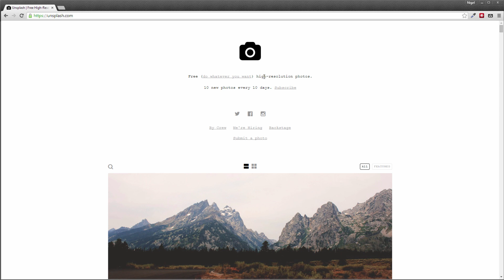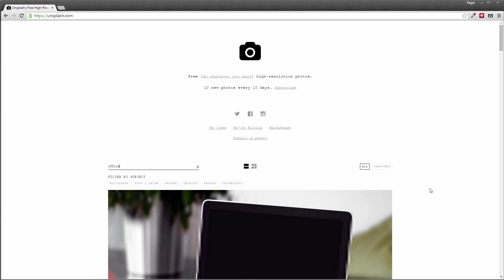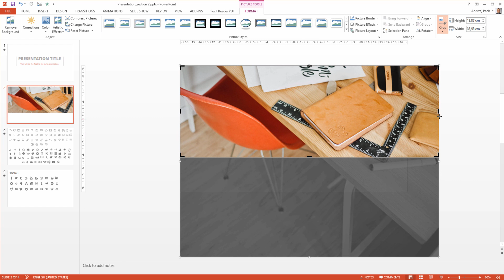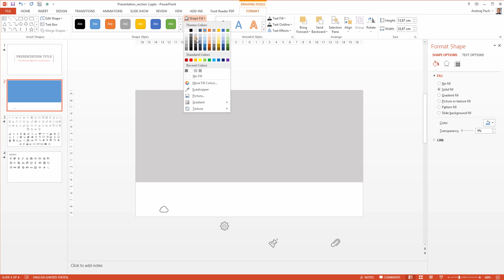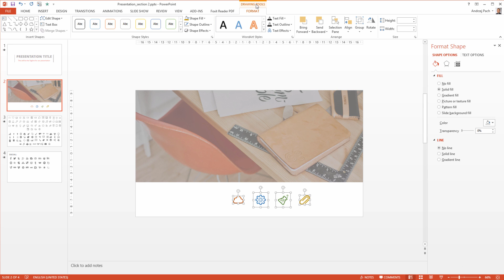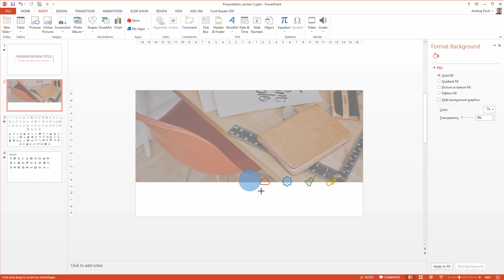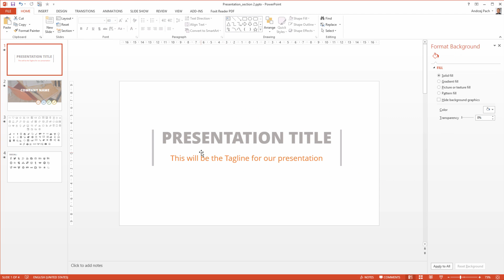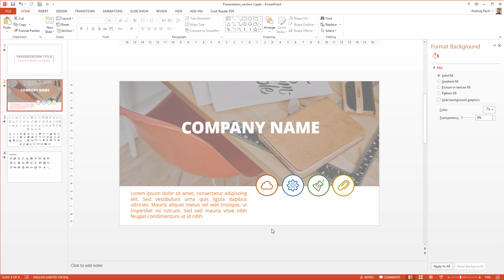Slide Design Tutorial | 'About Us' Page in PowerPoint (Part 1 of 2)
In this PowerPoint 2010 / 2013 (or Mac 2011) tutorial I want to show you how to prepare an amazing looking slide for your presentations. I will design the slide from scratch so you can follow along and learn by doing why watching this video. The tutorial is divided into 2 parts because the design and the animation is takng a little bit time to explain but once you get a grip of what you are doing you will work definately faster and more efficient so no worries there. This lesson is a part of my entirely structured and prepared course which you can find here with a special discount for youtube vievers to enroll for only $10

This is  a great time and opportunity for you to really setp-up your presentation skills. By taking this 2,5 hour class you will ramp up your presentation technique, skill, learn a lot of cool design tips&tricks and whats most important you will have fun by learning because we work on a real-world project.

TRANSCRIPTION:
How are you do? {doing)  In this tutorial we will create an about us page. We will search for a nice image we can use in PowerPoint and this is how the slide will look after we are done so let us click in and start working. Hey! Welcome back to the course right now we will be designing the next slide which will be the about us page. There are many approaches on how to prepare such a page but I think I already have an idea and we will use a big picture for that so let me start by adding the new slide for the About Us Page. I told you that I will present you one and one how I create those presentations.  So I’ll also reveal very nice resources for you and here is one of them. Onepledge.com is a great website where you can find completely free without copy write images and they are adding ten new folders every ten days. So I just typed in some office photo and as you see there are not so many photos but we could use that one I have downloaded two of them and we will enter them into the presentations so let’s start. My favorite thing to do delete everything I take the photo for example this office photo and I place it  in the presentations it’s quite a bit big and I’s a rectangle photo so what I want to do I hit the picture tools on the top I go to crap and I crap the bottom side just a little bit let say like that or even a bit more because I liked the top side of the image and I simple make the image big. I would like the image to cover for example 75% of the slide so it should be something like this not too much you can resize it later PowerPoint is snapping this automatically and I still need to crap this image let’s say from the bottom again, like that alright yea, this looks a little bit better I wanted it to be more so I do it again, I crap again I’m really {ugly } with this photo icon crap half of it, it doesn’t matter I just want to achieve the effect I want to achieve.  I’m a little bit too slows so let me speed up I take four icons from here I copy them and I insert them on the slide alright I have trouble selecting them now let me take them to the bottom and let me set the image back as I see the image is a little bit too small I can resize it. I want to show you a nice trick how to cover up the image with a simple effect. I select a rectangle I make the rectangle exactly the same size  as the image I right click on the rectangle I go to format shape first I make shape outline now outline and now I want to select the branding call that I am using for the entire presentation let’s say since I already made the title grey we will go for a greyish approach and I will simply select  a grey colour  it can be even darker and I worked with that transparency as you see we can create a really nice effect when the image is a little bit visible maybe it’s too dark now it’s too milky this should do the trick this adds a little bit more flavor to the image alright I’m done with that.(...)